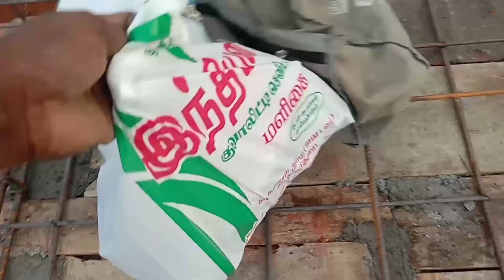roof wiring tamil // house wiring tamil // electrical house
ungal paul
.9976139715

roof wiring tamil
house wiring tamil
ceiling fan connection
Ceiling pipe fitting tamil
electrical house wiring tamil
ceiling fan connection 3 wire